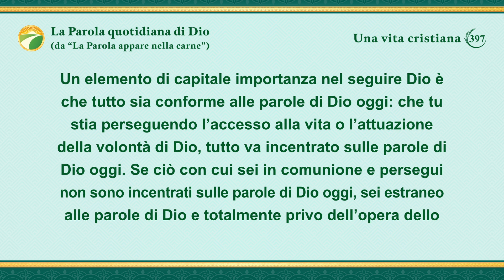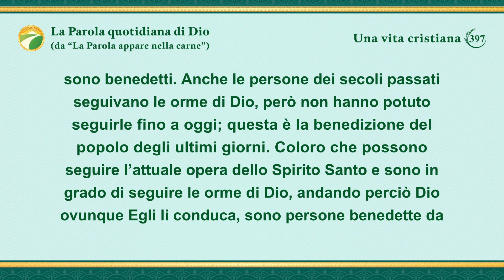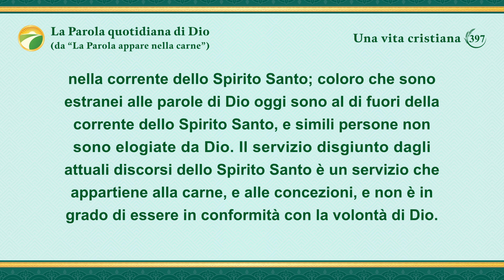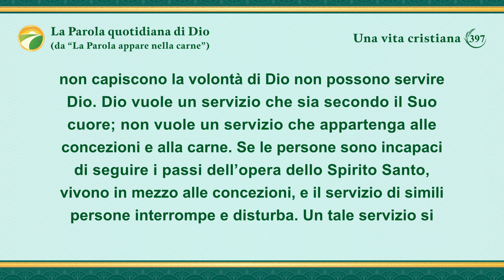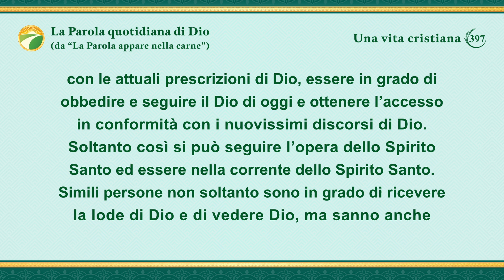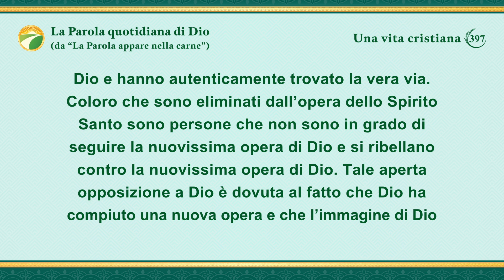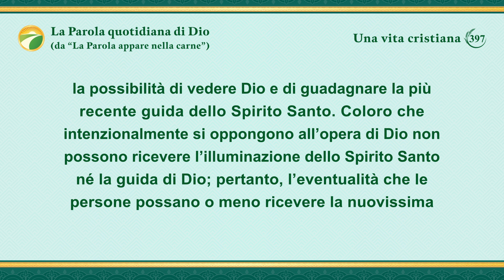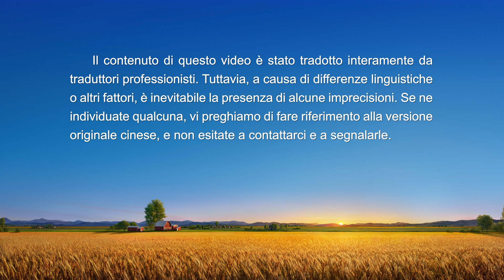La Parola quotidiana di Dio: L'ingresso nella vita | Estratto 397